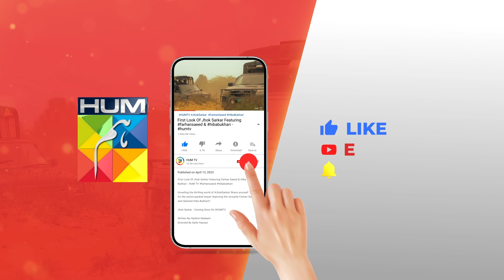LOve You Too, Meri Zindagi !! alizehshah saveranadeem - Husn e Ittefaq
Husn e Ittefaq - [ Kitni Girhain Baqi Hain Ep 13 ] Saturday At 08Pm Only On HUM TV

Unveiling the darkness within: A chilling tale of cruelty and redemption.

Watch "Husn e Ittefaq" in Kitni Girhain Baqi Hain, This Saturday At 8:00 PM Only On HUMTV